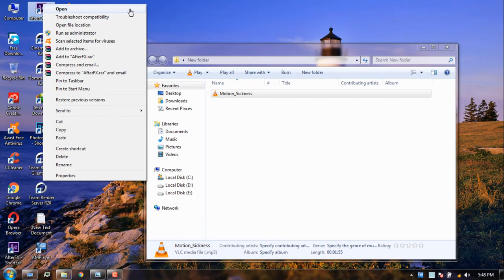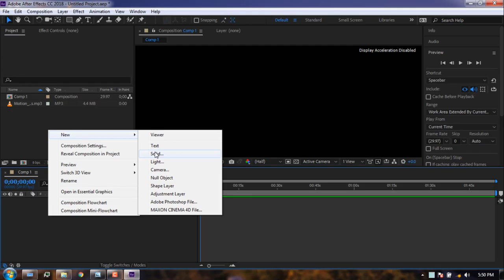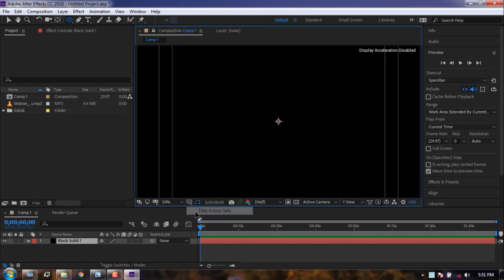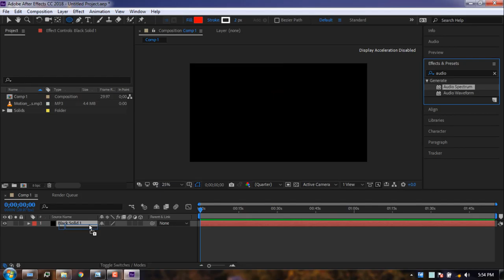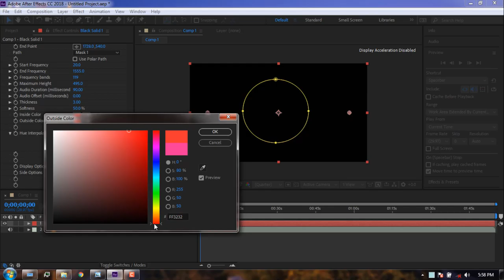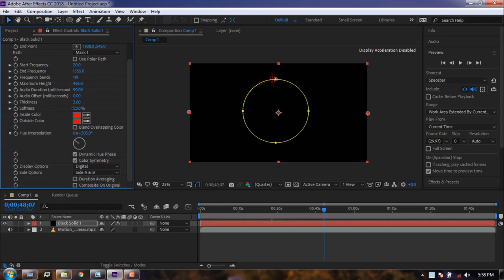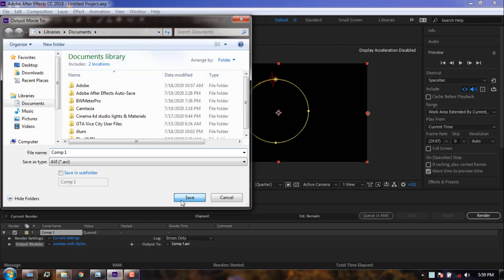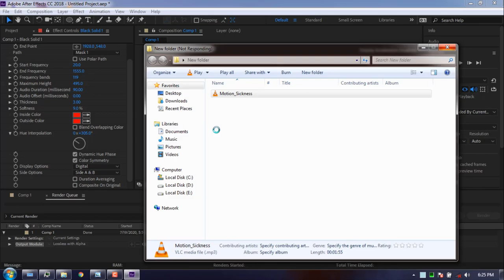Adobe After Effect Tutorial in Audio Spectrum Making Green Screen CG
Green Screen CG This Video no copyright Totally FREE for Use anyone